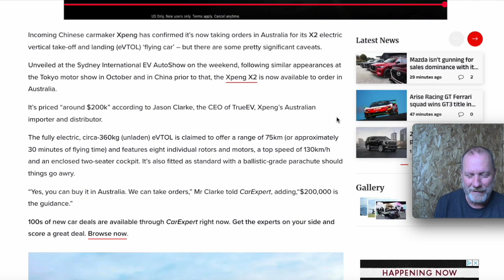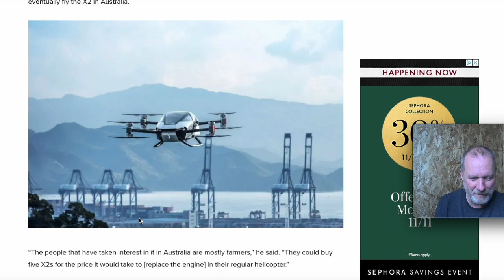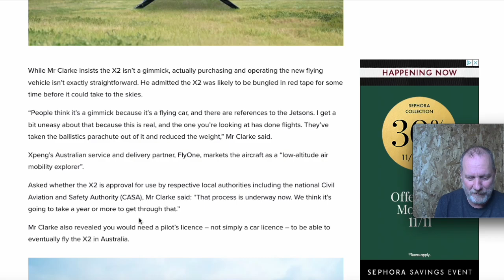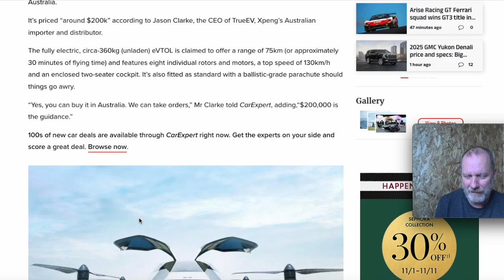Flying Cars Coming to Australia.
Meet George Jetson or maybe not yet.

This is my take on automotive news and information. Always do your own research as everything posted on youtube or any social media tends to be more opinon than fact. Thank you for reading and thank you for any comments